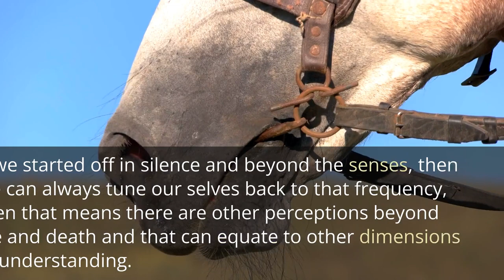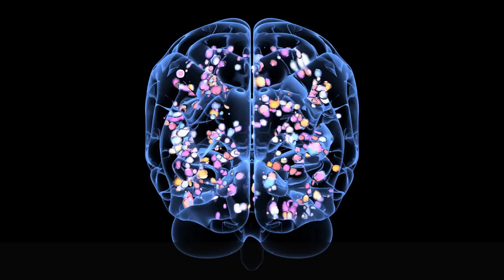VEDIC TIME, CONSCIOUSNESS AND VIRTUAL REALITY